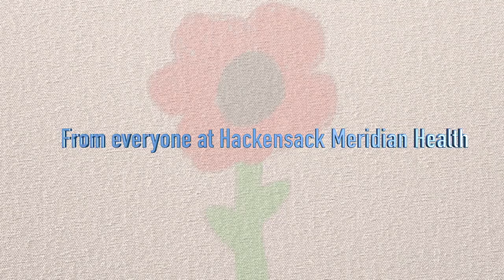Happy Grandparents Day